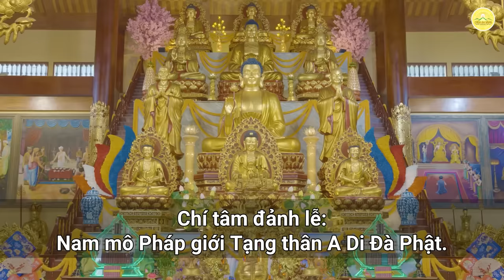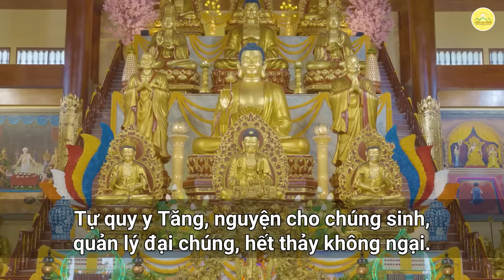🔴 Thời khóa tụng kinh tu tập Bát quan trai giới | Ngày 08/5/Giáp Thìn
1. Tổng hợp nghi thức cúng lễ
2. Chư Tăng Tu Tập Trong Rừng
3. Vấn đáp Phật Pháp
4. Nhạc Phật giáo Chùa Ba Vàng
5. Câu chuyện chuyển nghiệp

Địa Chỉ: Phường Quang Trung - TP. Uông Bí - Tỉnh Quảng Ninh
📞 Số điện thoại: 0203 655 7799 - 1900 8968